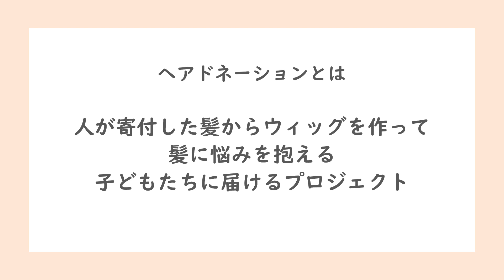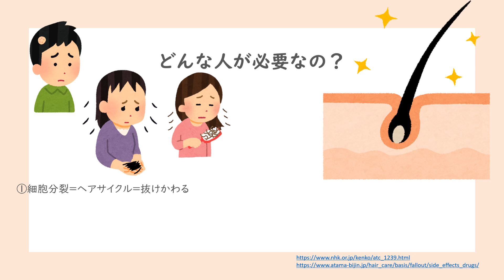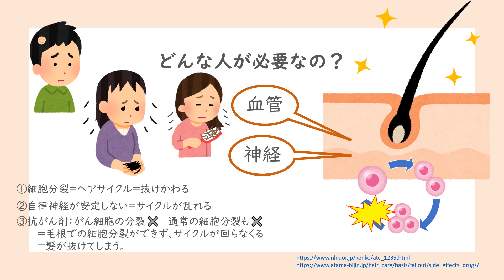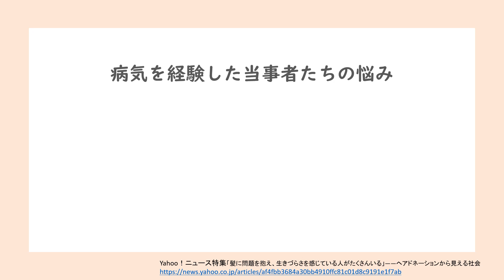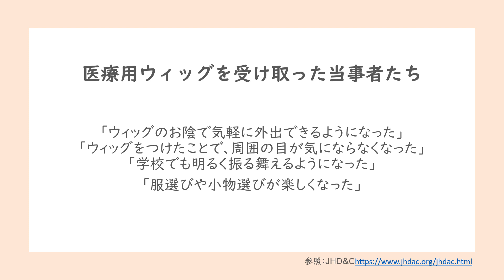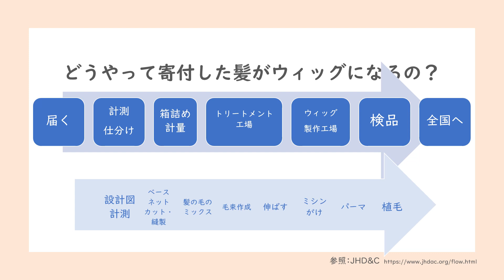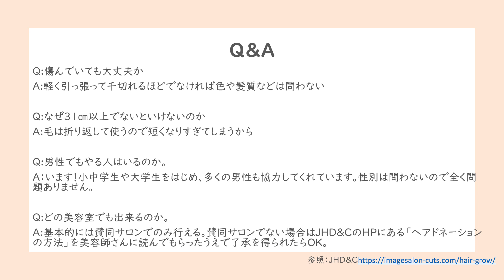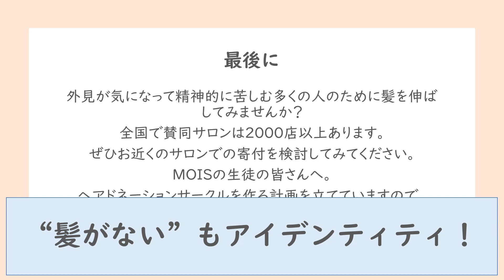MOIS Hair Donation: What is Hair Donation?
ヘアドネーションの知名度を上げ、協力者を増やす目的でヘアドネーションとは何か目的や現状、私たちにできることなどをまとめました。ウィッグを作る工程や寄付するにはどうしたらいいか、基準等も解説しています。